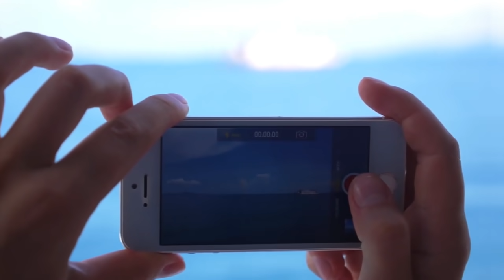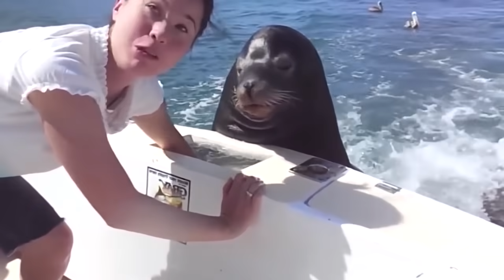They were filming the ocean when something you can only see once in a lifetime happened.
Have there been many events in your life that left you with the brightest memories? Or maybe they even changed your worldview?
There are probably many interesting things you can see in the ocean, but the most amazing of them are hidden in its depths. So what was it that amazed these boating tourists?